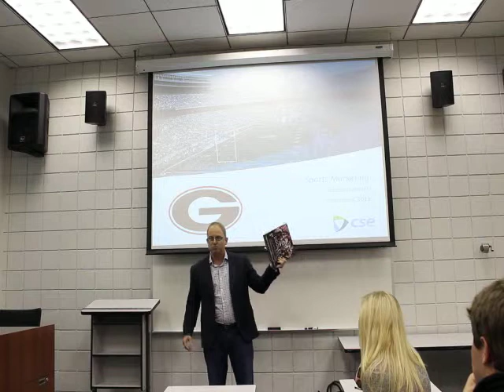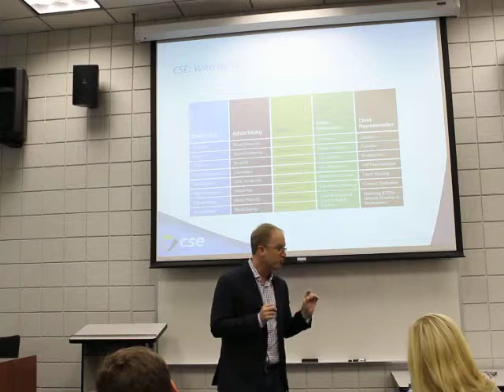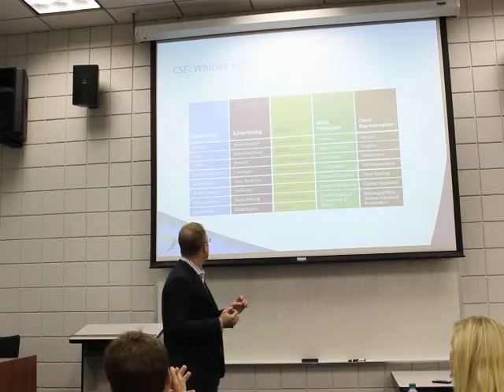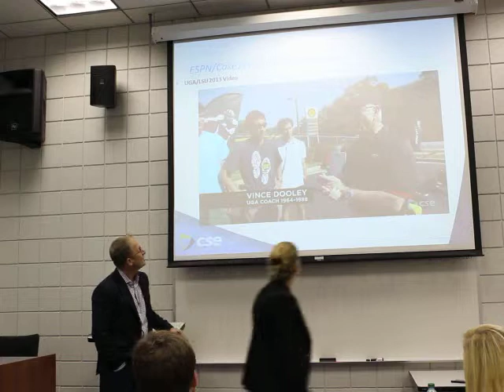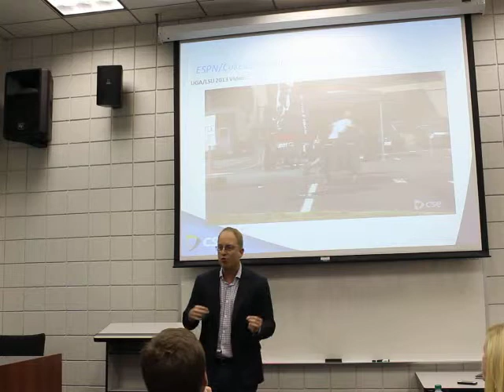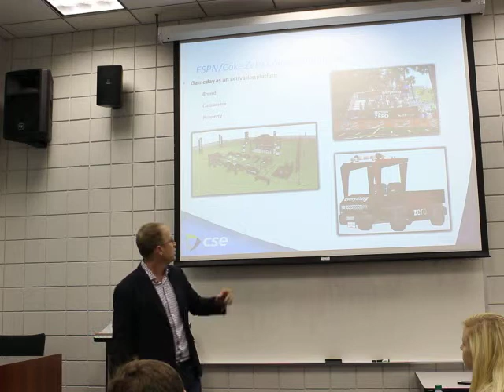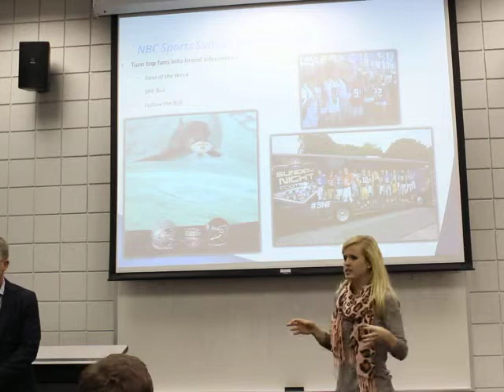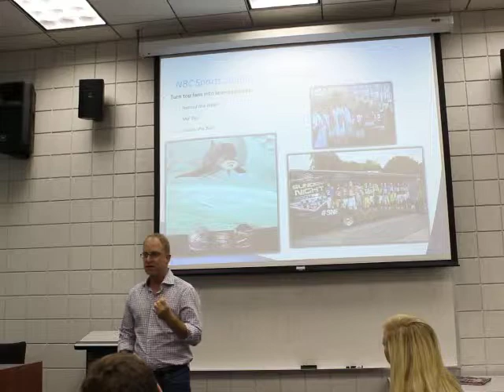Adam Zimmerman - Trends and Issues in Sports Marketing 01